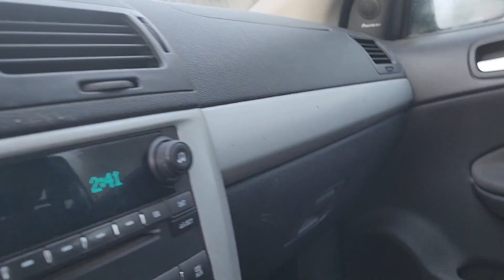Trip to Prince George plus hiking pictures